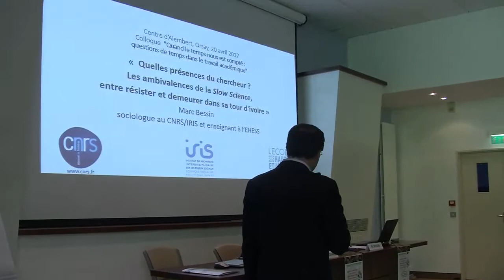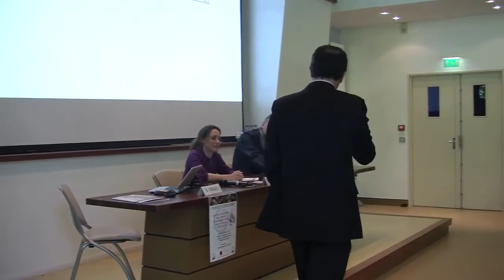Marc Bessin et Fabienne goldfarb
Quelles présences du chercheur ? Les ambivalences de la Slow Science, entre résister et demeurer dans sa tour d'ivoire. Séance animée par Bertrand Sergot.
Colloque 2017 organisé par le Centre d’Alembert : "Quand le temps nous est compté : questions de temps dans le travail académique".